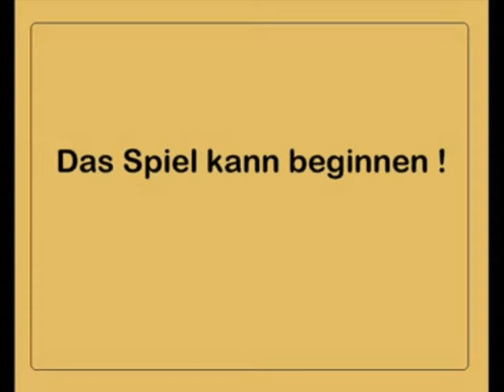Circus Probst vom 15.09.2010 bis 17.09.2010 in Uelzen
Der Circus Probst gastierte vom 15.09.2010 bis 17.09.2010 in Uelzen.